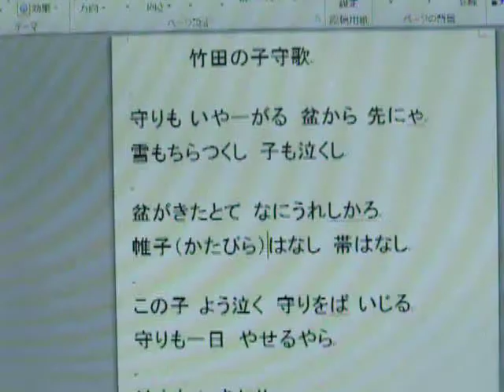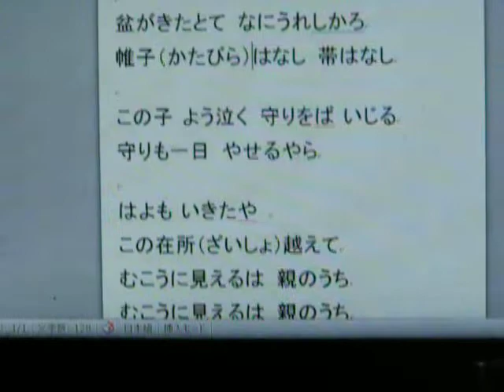竹田の子守唄 karaoke: ＴＡＫＥＤＡ ＬＵＬＬＡＢＹ : A poor girl in KYOTO You Tuber such is coming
By listening to my playing
I convey you Love and Luck
I would like to make people enlightened
All everything has a cause and reason
Go middle place of the way without desires
This world is living and so has a life
Kill NOT
Then may accept your death
There is REINCANATION of SOUL
Body may ruin but your Soul is eternal
Your LIFE is eternal one and not mortal be
This and that is a part of yourself
Extend your mind
Feel the ONENESS of this world
Do have the love which asks nothing in return
It is creativity and originality
I really realized being of the CREATION of our father
This world is beautiful and wonderful
There are full of creation
We are parts of the CREATION
We are made of CREATOR’s Love
One and All simultaneously
You can meet Angels
Kill not
Thank for every being
Look for your delight to live
The LIGHT is coming in your mind
Rules of LOVE
Love your CREATOR
Love your NEIGHBOR
We are all in LOVE
Look into middle part of your eyes
And enlighten yourself

AKASYA ,the memory of the space can tell our way to go
There are eight ways for enlightenment
Go on middle part of the way without desires